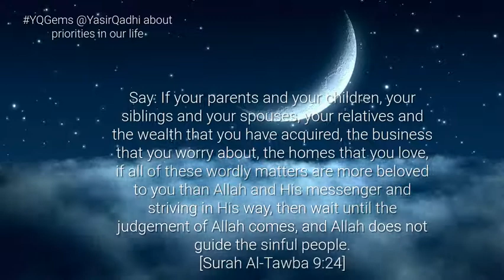Priorities of life | YQGems #4 | Shaykh Dr Yasir Qadhi | Surah At Taubah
Priorities of life | What should be your priorities in life? | YQGems #4 | Shaykh Dr Yasir Qadhi | Surah At Taubah verse 24

Quran Reciter: Shaykh Sajjad Gul (Head of the EPIC Dar-ul-Quran Hifth Program, East Plano Islamic Center, Plano, TX)

For More Info About EPIC : epicmasjid.org